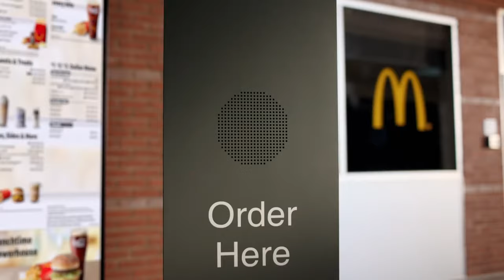McDonald’s | Can I Get Uhhhhhhhhhhhh - 2022 Super Bowl Commercial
McDonald’s, "Can I Get Uhhhhhhhhhhhh"

Chane Rennie (Srategy, 2016)
Lauren Acampora (Art Direction, 2019)
Sean Johnson (Creative Writing, 2019)
Wieden+Kennedy NY

The Brandcenter is a two-year, full-time master's program focused on developing the best creative problem-solvers in the world of brands.